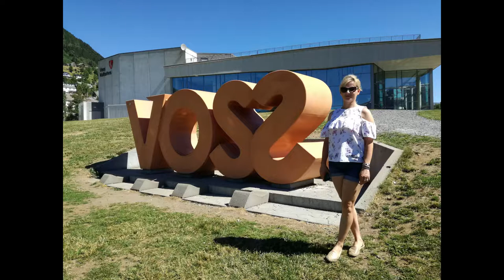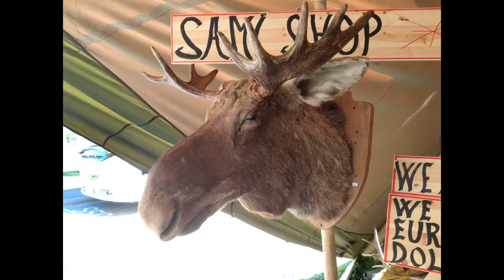Voss Bergen 2018 AVA